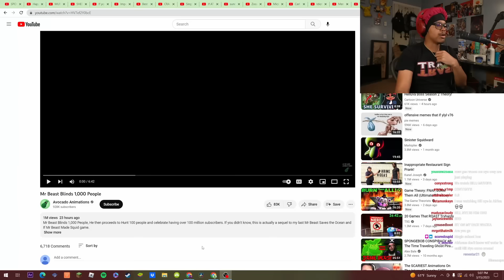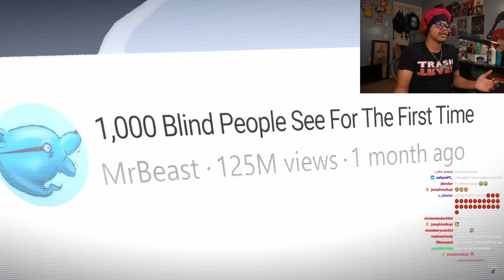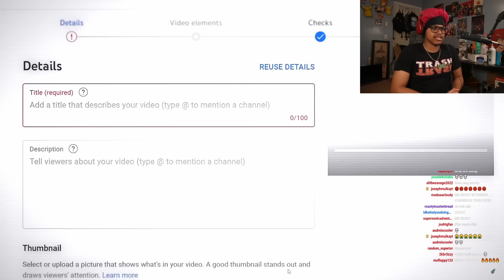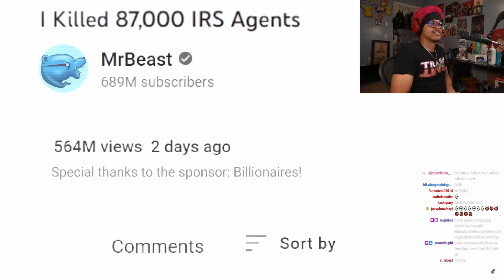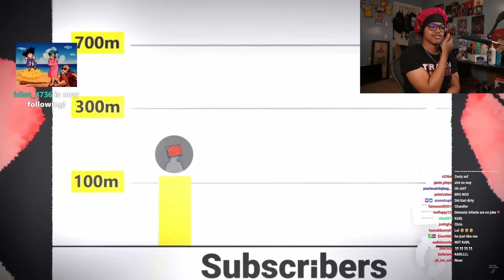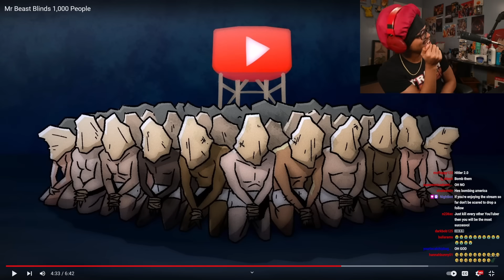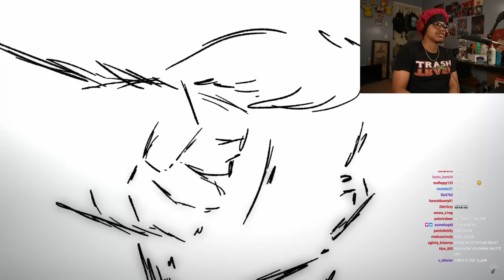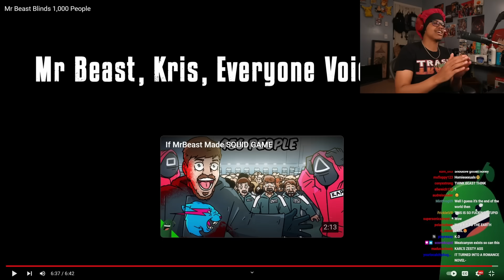Mr. Beast Blinds 1000 People